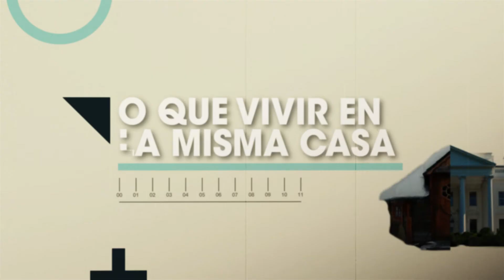World Mission Rosary for High School Students and Youth (Spanish)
In February of 1951, Archbishop Fulton J. Sheen (national director of the Society for the Propagation of the Faith from 1950 to 1966), in a radio address (The Catholic Hour), inaugurated that World Mission Rosary. He saw the need for us to pray not just for ourselves, but for the whole world, and especially for those who are poor and vulnerable at home and around the world.

Each decade of that World Mission Rosary calls to mind an area where the Church continues her evangelizing mission: green for the forests and grasslands of Africa; blue for the ocean surrounding the islands of the Pacific; white symbolizing Europe, the seat of the Holy Father, shepherd of the world; red calling to mind the fire of faith that brought missionaries to the Americas and yellow, the morning light of the East, for Asia. Archbishop Sheen himself linked this Rosary to the missionary work of the Church and to the Holy Father. Praying this Rosary, he explained in that radio broadcast, would "aid the Holy Father and his Society for the Propagation of the Faith by supplying him with practical support, as well as prayers, for the poor mission territories of the world." "When the Rosary is completed, one has...embraced all continents, all people in prayer," he added. "Won't you please make a tour of the world on your World Mission Rosary?"